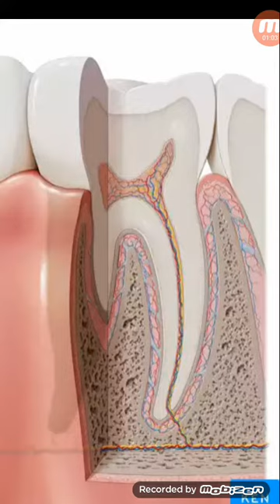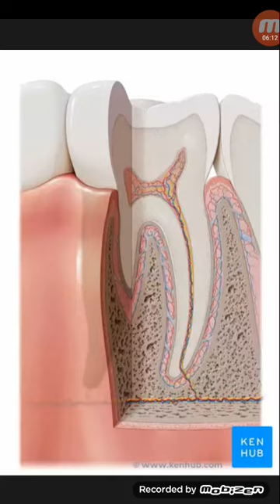দাঁত কি কাটানো যাবে!কোন পার্শ প্রতিক্রিয়া হবে কি...